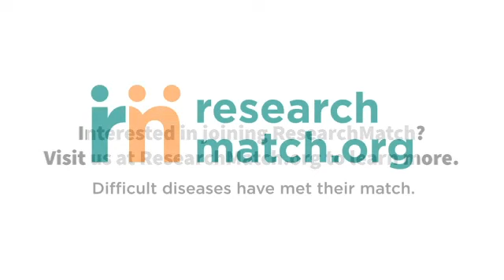Meet Our Researchers: Dr. Harry Reis, PhD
Dr. Harry Reis, PhD, Professor of Psychology at the University of Rochester (@UniversityRochester), discusses his research focus on relationship psychology, how it works and why he's passionate about it.